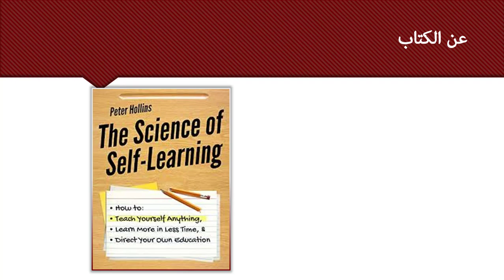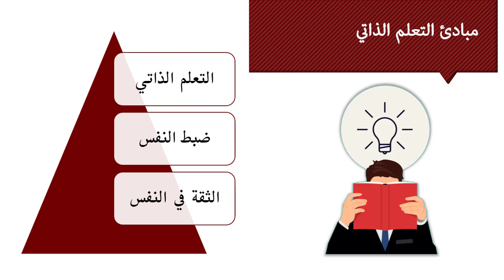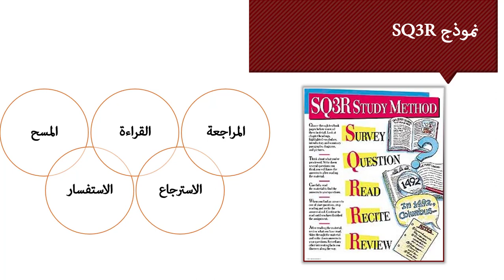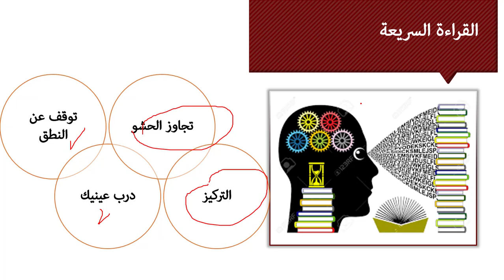كتاب الأسبوع- علم التعلم الذاتي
The Science of self Learning
Link to Presentation file

peter Hollin on Amazon